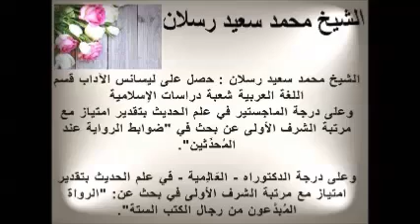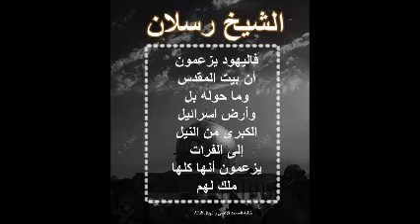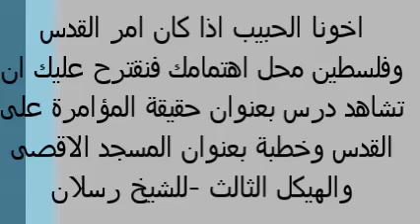اخطر فيديو يكشف نهاية دولة اسرائيل || الشيخ رسلان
الشيخ محمد سعيد رسلان : حصل على ليسانس الآداب قسم اللغة العربية شعبة دراسات الإسلامية
وعلى درجة الماجستير في علم الحديث بتقدير امتياز مع مرتبة الشرف الأولى عن بحث في "ضوابط الرواية عند المُحدِّثين".

وعلى درجة الدكتوراه - العَالِمية - في علم الحديث بتقدير امتياز مع مرتبة الشرف الأولى في بحث عن: "الرواة المُبدَّعون من رجال الكتب الستة".

بعض أسماء العلماء والمشايخ الثقات لا بدع ولا ثورات - سماحة الإمام عبد العزيز بن باز – رحمه الله \ محدث العصرالشيخ محمد ناصر الدين الألباني \ سماحة العلامة الفقيه محمد بن صالح العثيمين\ العلامة المحدث مفتي الجنوب أحمد بن يحيى النجمي\ العلامة المحدث ربيع بن هادي المدخلي – حفظه الله \ العلامة الفقيه محمد أمان الجامي \ العلامة المحدث عبد المحسن العباد \ العلامة الفقيه صالح الفوزان  \ العلامة الفقيه صالح اللحيدان \ العلامة المحدث  مقبل الوادعي \ الشيح عبدالله الغديان رحمه الله \ الشيخ محمد بن عبد الوهاب الوصابي \  المفتي عبد العزيز آل شيخ حفظه الله\ ﺍﻟﺸﻴﺦ ﺍﻟﻌﻼ‌ﻣﺔ ﻋﺒﻴﺪ ﺍﻟﺠﺎﺑﺮﻱ \  الشيخ حسن بن عبد الوهاب البنا السلفي المصري لا الاخواني  \ الشيخ احمد بازمول حفظه الله \الشيخ سليمان الرحيلي حفظه الله \ الشيخ عبدالله البخاري حفظه الله الشيخ عبدالله الظفيري \ الشيخ خالد الظفيري حفظه الله \ الشيخ احمد السبيعي حفظه الله \ الشيخ محمد سعيد رسلان حفظه الله
الشيخ عبدالسلام بن برجس رحمه الله الشيخ عبد الرزاق البدر ابن الشيخ العلامة عبد المحسن العباد البدر \ الشيخ محمد بن هادي المدخلي \ الشيخ زيد المدخلي
الشيخ صالح بن  سعد السحيمي \ الشيخ علي عبد العزيز موسى( مصري)
 الشيخ محمد علي فركوس  \ الشيخ أبوعبد الأعلى خالد عثمان (مصري) الشيخ عزيز بن فرحان العنزي \ الشيخ محمد غيث ( الامارات ) محمد بن غالب العمري \ﺍﻟﺸﻴﺦ ﻋﻠﻲ ﺍﻟﺤﺪﺍﺩﻱ\ﺍﻟﺸﻴﺦ ﻣﺤﻤﺪ ﺍﻟﻌﻨﺠﺮﻱ
\ﺍﻟﺸﻴﺦ ﻋﻠﻲ ﺍﻟﺮﻣﻠﻲ ﺍﻟﺸﻴﺦ ﻋﺎﺩﻝ ﻣﻨﺼﻮﺭ\ وغيرهم

Some names of scholars and sheikhs trustworthy

His Eminence Imam Abdul Aziz bin Baz - Modernist Sheikh Muhammad Nasir al-Din al-Albani
  Al-Faqih Muhammad bin Saleh Al-Othaimeen - Mufti of the South Ahmad bin Yahya Al-Najmi -  Sheikh  Alama Rabee bin Hadi Al-Madkhali –

Al-Faqih Muhammad Aman Al-Jami \ Al-Afqih Abdul Mohsen Al-Abbad - Alama Faqih Saleh Al-Fawzan \ Alama Faqih Saleh Al-Luhaidan -
Sheikh Muqbel Al – Wadai\ Sheikh Alama 'Obaid Al - Jabri.
  Sheikh Mohammed bin Abdul Wahab Al-Wasabi / Mufti Abdul Aziz Al-Sheikh \ Sheikh Abdul Razzaq Al - Badr Son of the sheikh - Sheikh Abdul Mohsen Al - Abbad Al - Bader \ Sheikh Mohammed bin Hadi Almdakhli \ Sheikh Zaid Almdhali

Sheikh Ahmed Bazmul - Sheikh Suleiman Al - Rahili. Sheikh Abdullah Al-Bukhari -Sheikh Abdullah Al-Zafairi- Sheikh Khalid Al-Zafairi- Sheikh Ahmed Al – Subaie- Sheikh Mohammed Saeed Raslan- Sheikh Abdul Salam Bin Burjis -
Sheikh Saleh bin Saad al-Suhaimi - Sheikh Ali Abdul Aziz Musa (Egyptian)
  Sheikh Mohammed Ali Farkous - Sheikh Khalid Abdul Rahman (Egyptian) - Sheikh Abu Ubaid ElA'laa Khalid Othman (Egyptian) Sheikh Aziz bin Farhan Al Enazi \ Sheikh Mohammed Ghaith (UAE). Sheikh Ali Al - Haddadi Sheikh Mohammed Al - Anjari
Sheikh Ali Al - Ramli Sheikh Adel Mansour \ Shaykh Ahmad Bazmul. And others